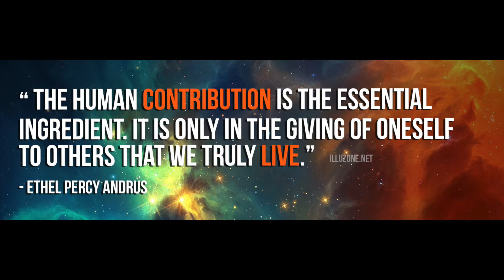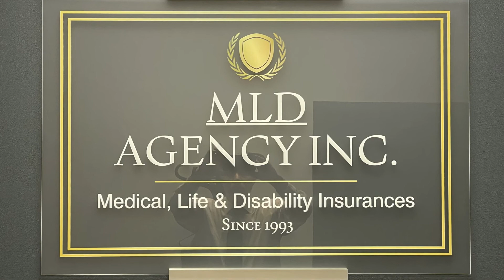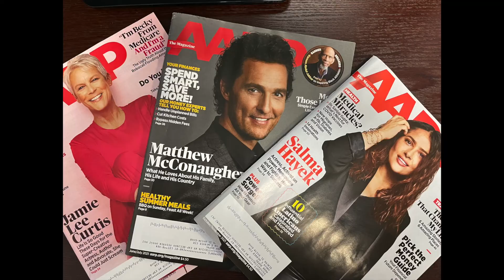Is AARP to Political?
Is AARP to political? Many customers and clients come to me about AARP in the senior marketplace. They were founded by Ethel Percy Andrus who believed all senior citizens needed live happy, healthy, and active lives. She believed that seniors could stay active, help the community, and it would lead to them living fuller, and longer lives after retirement. Their vision is clear as you see AARP games, AARP solitaire, and AARP travel discounts, and they offer life, health, and other insurance benefits.

AARP is legally classified as a non-profit and non-partisan. Non-partisan meaning they are not supposed to be one side or the other with regards to politics. This may seem be clouded since AARP will be seen lobbying and involved in politics but most of the time this is to protect the senior citizens. Even today as President Biden raises minimum wage by almost 50%, he is only raising social security 6% which does not keep up with inflation. These are the types of political issues you will see them potentially get involved in as it directly impacts their community.

Make makes some really great points about how AARP works and the benefits or potential negatives you may experience with this group. Overall keeping seniors active and healthy can help not only the senior but the community as well. Once you no longer are tied to a full-time job you can help and volunteer.

Mark Dupre, 36-year insurance broker veteran in St. Charles Illinois tells all when it comes to buying, enrolling, using, and finding the right health insurance. The MLD Agency specializes in helping small to medium businesses with Group health or employee benefits but has expanded its services to individuals and Medicare customers.

We hope these videos inform you and help you!